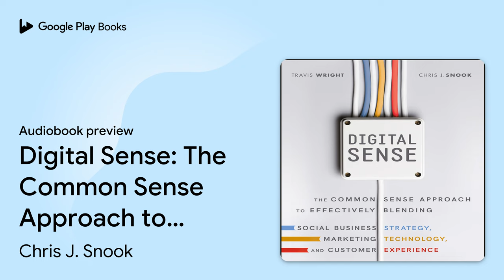Digital Sense: The Common Sense Approach to… by Chris J. Snook · Audiobook preview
Digital Sense: The Common Sense Approach to Effectively Blending Social Business Strategy, Marketing Technology, and Customer Experience
Authored by Chris J. Snook, Travis Wright
Narrated by Walter Dixon

0:00 Intro
0:03 Digital Sense: The Common Sense Approach to Effectively Blending Social Business Strategy, Marketing Technology, and Customer Experience
0:46 Foreword
6:17 Preface: A Tale of Two “Tweeties”
37:27 Section I: Overview
44:58 Outro

BOOK DESCRIPTION

Compete in the digital world with pragmatic strategies for success
Digital Sense provides a complete playbook for organizations seeking a more engaged customer experience strategy. By reorganizing sales and marketing to compete in today's digital-first, omni-channel environment, you gain newfound talent and knowledge from the resources already at hand. This audiobook provides two pragmatic frameworks for implementing and customizing a new marketing operating system at any size organization, with step-by-step roadmaps for optimizing your customer experience to gain a competitive advantage. The Experience Marketing Framework and the Social Business Strategy Framework break down proven methods for exceeding the expectations customers form throughout the entirety of the buying journey. Customizable for any industry, sector, or scale, these frameworks can help your organization leap to the front of the line.

The evolution of marketing and sales demands a revolution in business strategy, but realizing the irrelevance of traditional methods doesn't necessarily mean knowing what comes next. This book shows you how to compete in today's market, with real-world frameworks for implementation.

Optimize competitive advantage and customer experience
Map strategy back to business objectives
Engage customers with a pragmatic, proven marketing system
Reorganize sales and marketing to fill talent and knowledge gaps
Today's customer is savvy, with more options than ever before. It's critical to meet them where they are, and engagement is the cornerstone of any cohesive, effective strategy. The technological revolution has opened many doors for marketing and sales, but the key is knowing what lies behind each one—what works for your competitor may not be right for you. Digital Sense cuts through the crosstalk and confusion to give you a solid strategy for success.

Walter Dixon is a winner of Audible's "#1 Editor's Choice and Customer Favorites" award. The narrator of more than 200 audiobooks, he has performed on stage in stand-up comedy, theater, and opera productions. He has also voiced animated features, vintage radio dramas, and audio tours for the Guggenheim and other museums.

AUDIOBOOK DETAILS

Language: English
Publisher: Ascent Audio
Published on: July 1, 2017
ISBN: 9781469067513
Duration: 7 hr, 29 min
Genres: Business & Economics / Infrastructure, Business & Economics / Marketing / General, Business & Economics / Sales & Selling / Management